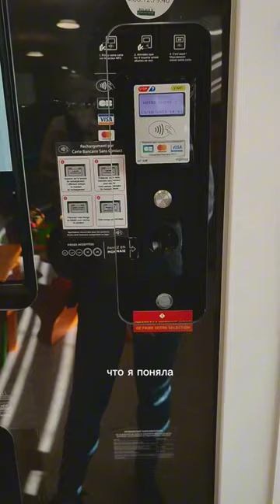Неотложка во Франции Ч2